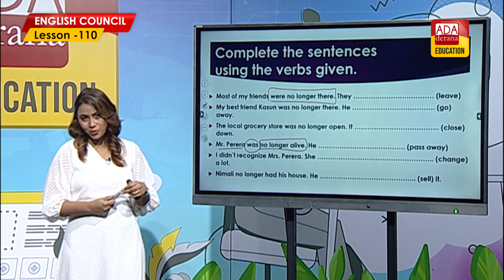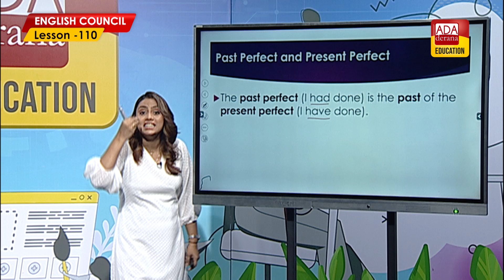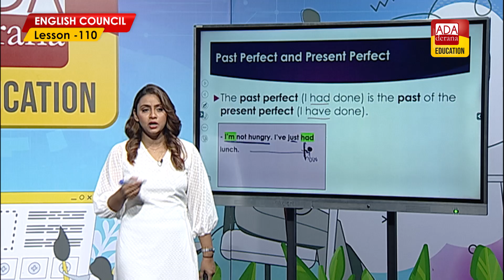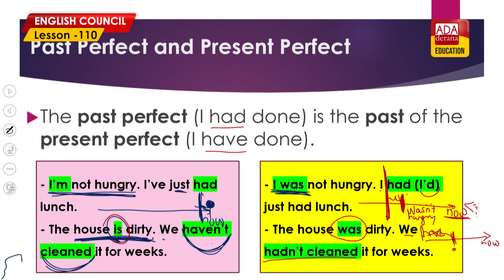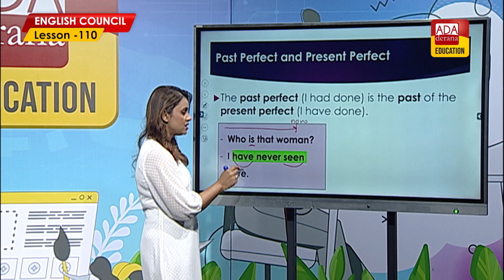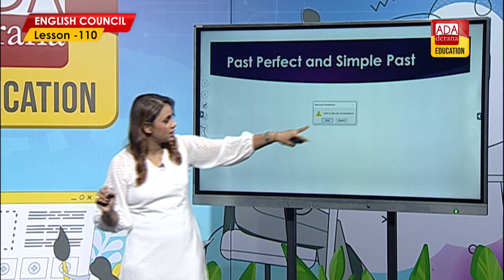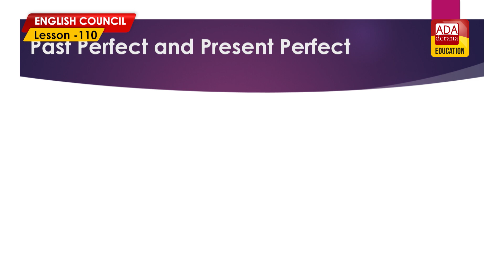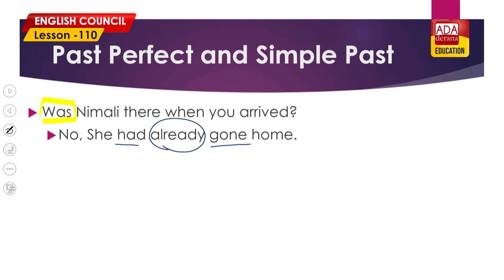ADA DERANA ENGLISH COUNCIL| PHASE 03 |LESSON 110